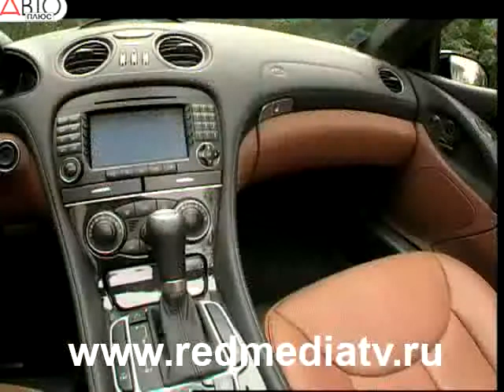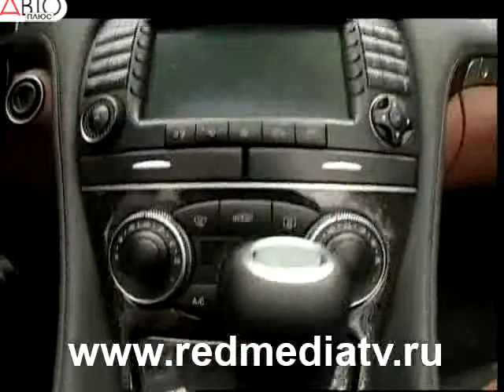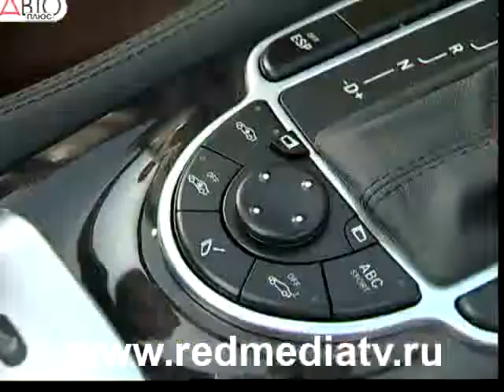Mercedes, Jaguar ХК